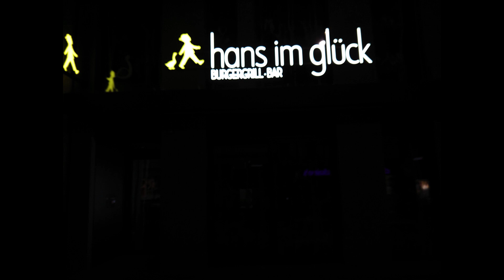Basel leer 31 3 20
Basel ist menschenleer am 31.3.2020.

Wegen dem Coronavirus sind alle Restaurants und Läden geschlossen, die Menschen verbringen den Dienstag Abend zu Hause. Es ist völlig ruhig am Barfi. Nur ein paar Trams hört man noch. Am Himmel hat es keine Flugzeuge, die Luft ist sauber.